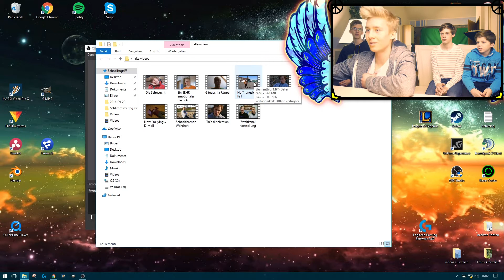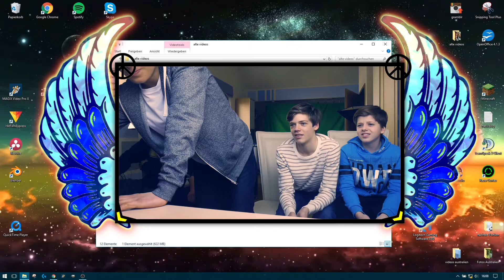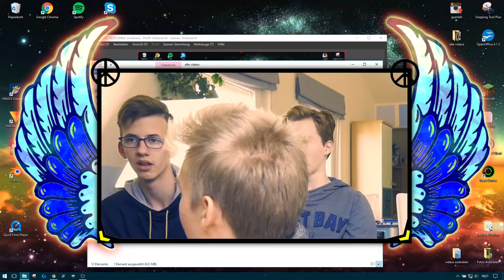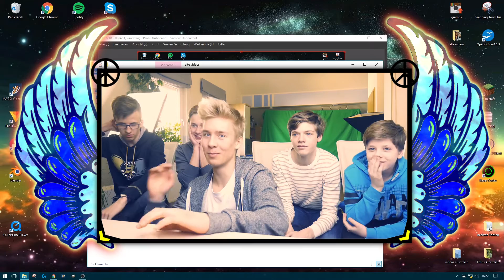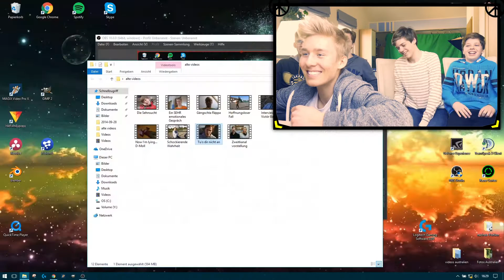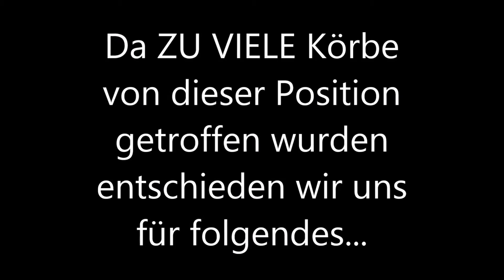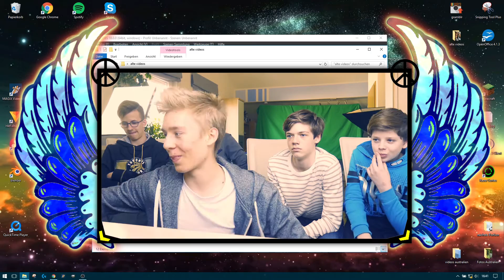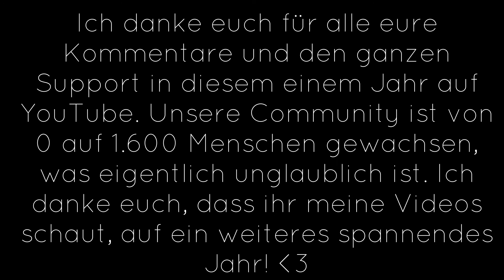Das war ICH vor YouTube... (SPECIAL) | Alte Videos gucken - Ou Schit Edition | Maks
Alte Videos gucken ist immer sehr peinlich. Aber unveröffentlichte Videos gucken, die noch nie jemand außer mir selbst gesehen hat, ist noch peinlicher, ist so peinlich, dass es fast nicht mehr peinlicher geht, peinlich. Aber warum mache ich das überhaupt? Schon seit genau einem Jahr produziere ich jetzt Videos auf YouTube und da muss zur Feier ein Special her. Und was bietet sich da mehr an, als über seine geheime Vergangenheit mal gemeinsam zu lachen? ;D

Du feierst dieses Video? Dann teile es mit der Welt und lass eine Bewertung da! 👍🏼

🎥 WELCHES EQUIPMENT BENUTZE ICH? 🎥
Mirkofon Stativ
Mikrofon Verlängerungskabel

💥HINWEIS(E)💥
► Dieses Video ist nicht zum Verzehr geeignet.
► Kann Spuren von Humor, Unterhaltung und Leidenschaft
     enthalten.
► Bei Nebenwirkungen und Fragen googeln Sie.

Maks ist ein Comedy- Kanal, der Dich mit astreinem Content unterhalten soll! In den Videos stecken sehr viel Leidenschaft, Arbeit und Humor, deswegen freut es mich umso mehr, wenn Du meine Videos feierst und weiter empfiehlst!
🔥 ALSO NICHTS WIE ABÖNNIEREN! 🔥

Wenn Du über diesen Link irgendetwas auf Amazon erwirbst, bekomme ich, ohne, dass sich der Preis für Dich ändert, eine kleine Provision. Somit kannst Du über diese Links gemütlich shoppen gehen und unterstützt mich gleichzeitig bei jedem Kauf, ohne mehr zu zahlen.

Alle Linke vorbehalten. Für Linksschreibfehler keine Haftung.

🎵 MUSIK 🎵